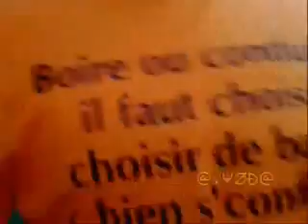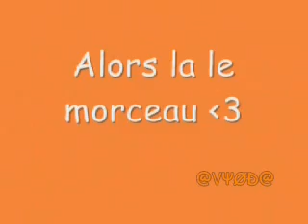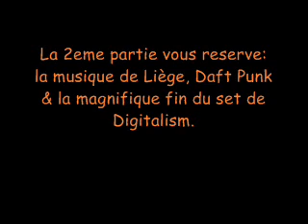La 1ere partie de mon montage en 3 parties du Dour festival 2009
Petit résume des meilleurs parties des concerts de Dour.
Désolé suite a une batterie fort sollicité je n'ai pas tout sus filme et des fois même les parties sont courtes :s
Mais vous pourrez entendre des mix comme : Tryo, petit clin d'œil pour AFC, la surprise de Julie,Mr oiso(partie 1), l'hymne de Liège (Standard), Daft Punk,de bon st de Digitalism(partie2), IAM, le stand JIM :p,  Scylla, Ps4 de la rime, un set de Dj bien hard a la Zany & Vince(partie3).
Son 9.5/10
Vidéo: 7/10 mon programme n'accepte pas le mp4 j'ai donc du transformer en avi ce qui diminue la résolution :s